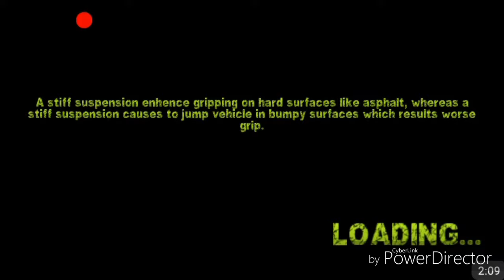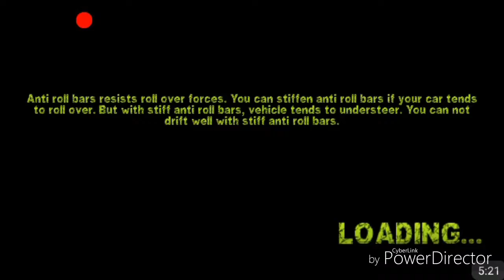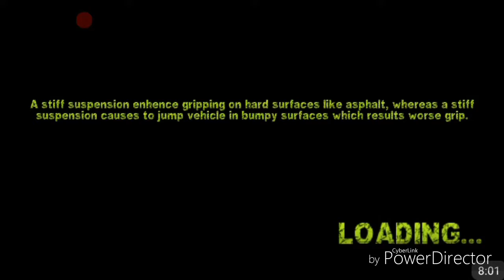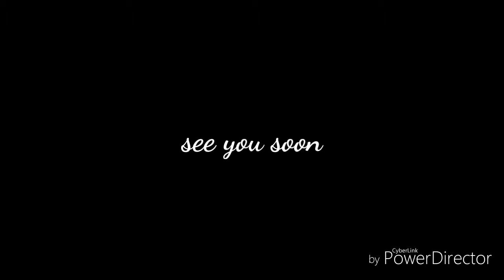Rally racer dirt part 2